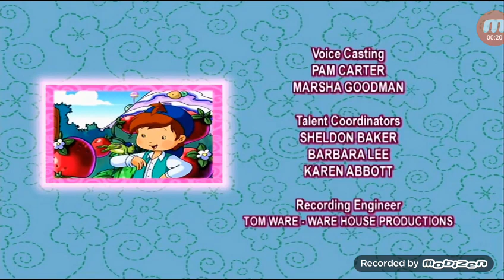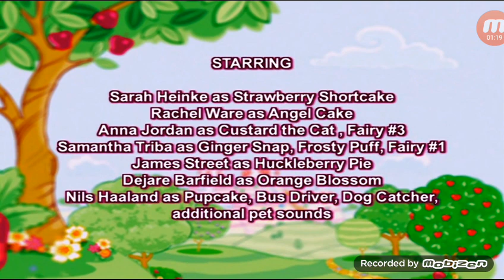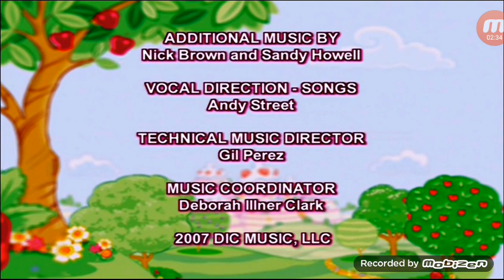🍓Strawberry Shortcake Ending Theme Season 2.3.4 (Without Season 1)